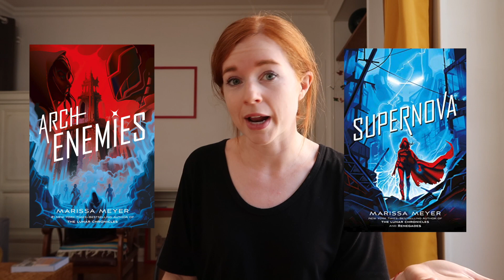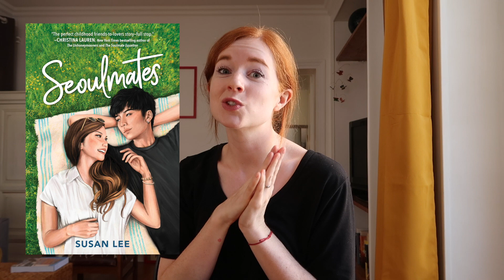so much romance and cute ya fantasy (standalones, duologies) | what i read in may 2022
i promise to update you soon in @caricakes but MAN was this month a rollercoaster lol thanks for being with me always! love you!
Mentioned:
Vow of Thieves
Darling Girl
Arch Enemies
Dating Dr Dil
The Charm Offensive
A Far Wilder Magic
Girl in the Tower
The Betrayals

what i read in may 2022 | so much romance and cute ya fantasy (standalones, duologies)